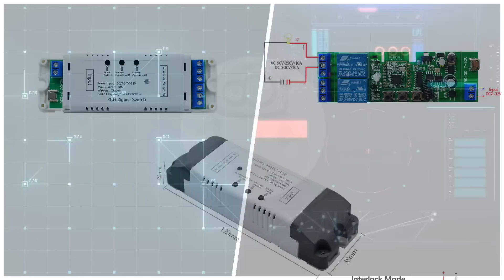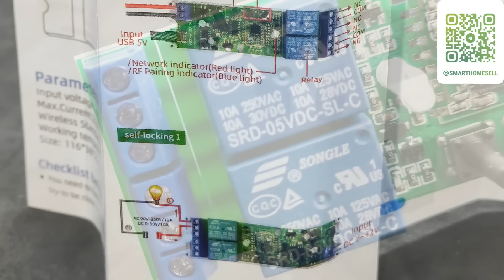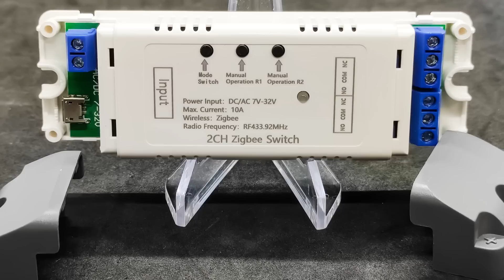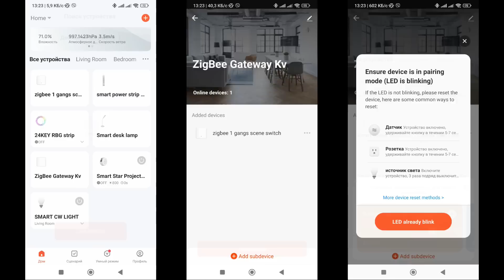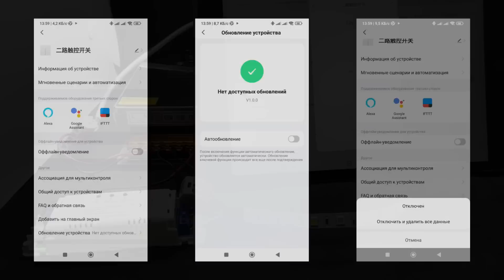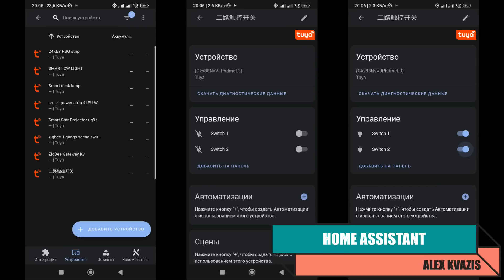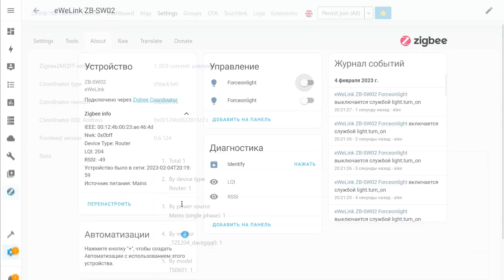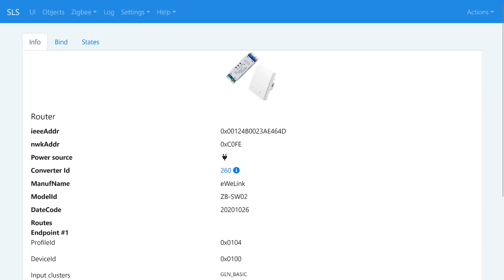Двухканальное zigbee реле ZB-SW02 с радиопультом - сухой контакт, интерлок, импульсный режим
Обзор посвящен zigbee реле с двумя каналами и тремя режимами работы - нормальным, интерлок и импульсным. Управление устройством может дублироваться при помощи радиопульта. Это третье видео по теме, ранее я рассказывал о реле на 1 и 4 канала управления. Кроме этого есть модели с питанием на 7-32 и 85-250 В.

00:00 - Вступление
00:51 - Параметры
01:22 - Конструкция
03:23 - Принцип работы
06:23 - Tuya Smart
07:47 - Автоматизации
08:16 - Google Home
08:44 - Home Assistant
09:06 - ZHA
10:01 - Zigbee2mqtt
10:43 - SLS Gateway
11:51 - Вывод